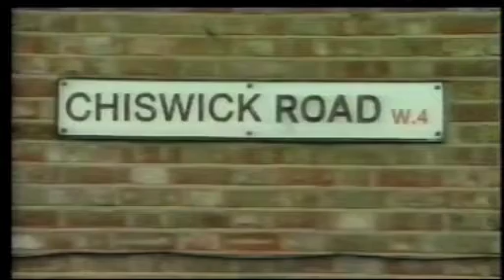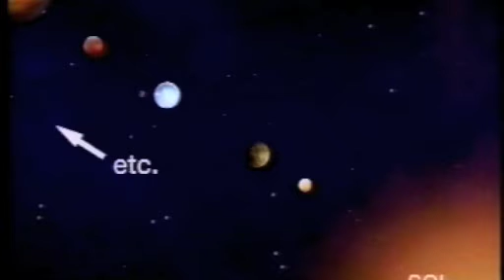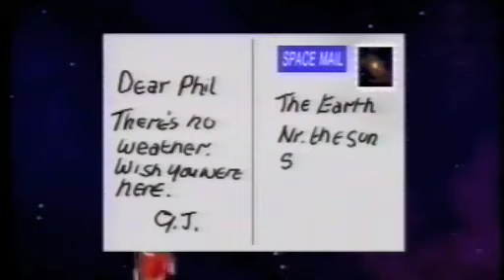Over The Moon Pt 1 of 3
A quirky celebration of the space age. Gareth Jones & Phil Cornwell, with Helen Sharman, Gerry Anderson, Heinz Wolfe and Gene Cernan. Made by better television Directed by Michael Cumming and first shown on Channel 4 20/07/1994 to mark the 25th anniversary of the first Moon landing.